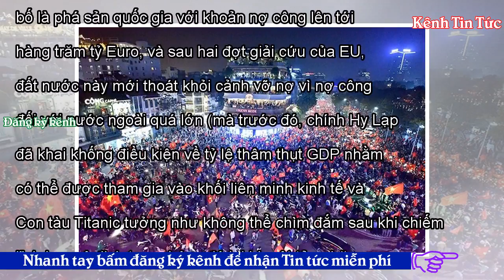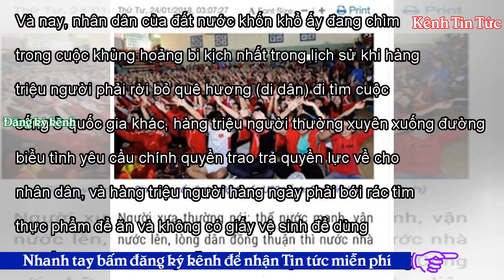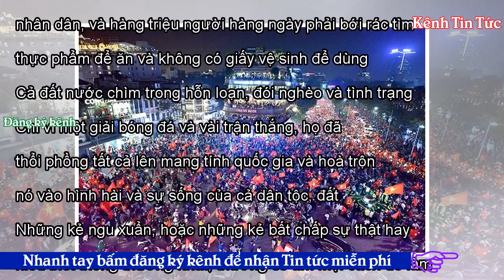Những vòng tròn nghịch đảo - Kênh Tin Tức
Chúng ta có ba tấm gương lớn trên thế giới cần phải nhìn vào đó để thấy “thế nước mạnh và vận nước lên” có chuẩn xác hay không trước khi thậm xưng một vấn đề nào đó mà trong lúc ấy, họ đã bị cảm xúc chi phối và xoá bỏ tất cả lý trí và nhận thức bình thường của một con người khách quan nhất. Hy Lạp đã tham dự cúp Châu Âu năm 2004, và với một kỳ tích đáng kinh ngạc, họ đã lên ngôi vô địch sau khi đánh bại Bồ Đào Nha trong trận chung kết trước sự ngỡ ngàng của toàn thế giới. Nếu hiểu theo nghĩa mà kẻ cầm bút đặt cho tựa bài viết dưới đây thì ắt nhẽ Hy Lạp thực sự đã lên đến đỉnh cao và đứng trên ...